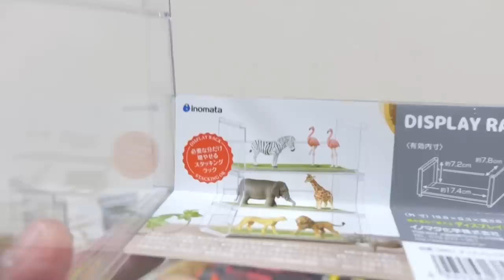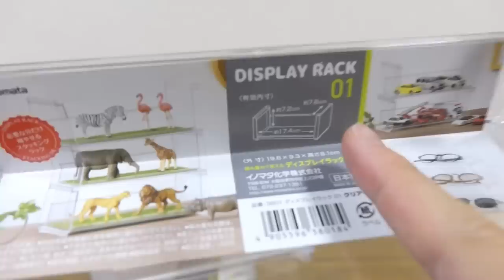【検証】100円均一でプログライズキーを綺麗に収納可能なケースがあるらしいので買って収納できるか検証！セリア × 仮面ライダーゼロワン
仮面ライダーゼロワン レビュー動画一覧